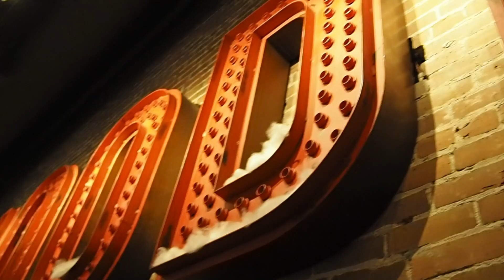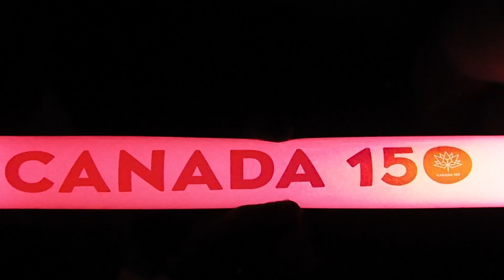ATTA - First month in Vancouver - Décembre 2016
Montage de notre premier mois dans la ville de Vancouver, BC

Vidéos : Gopro Hero 3+ & Olympus OMD10

Musiques : Mardy Bum - Arctic Monkeys